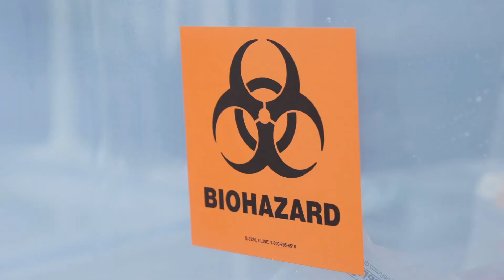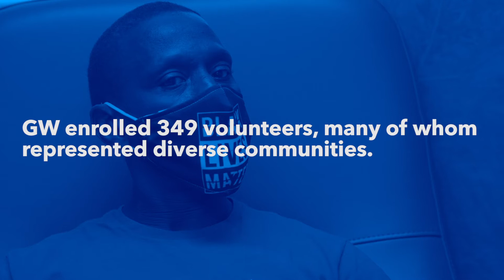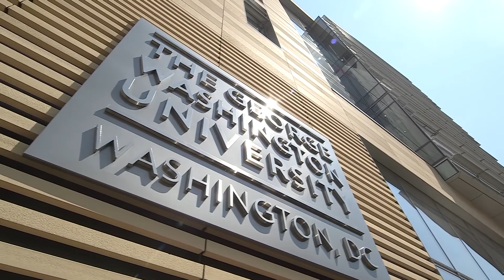How The George Washington University Assisted in Clinical Trials for Moderna's COVID-19 Vaccine